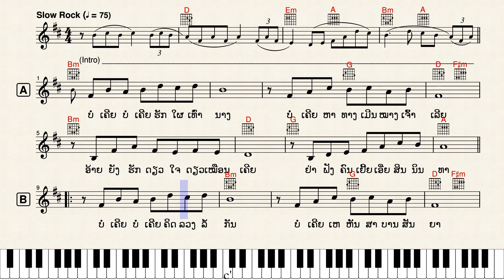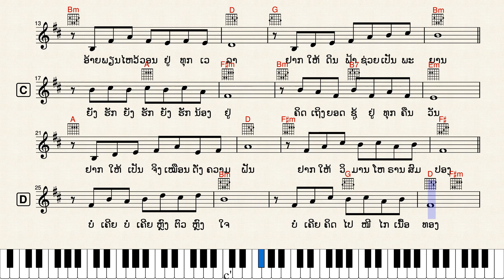140-ໂນຕເພງ “ຍັງຮັກນ້ອງຢູ່” by Khamla NOKEO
ເພງ “ຍັງຮັກນ້ອງຢູ່”
ເນື້ອຮ້ອງ & ທຳນອງ : ຄຳຫຼ້າ ໜໍ່ແກ້ວ (1963)
ນັກຮ້ອງຕົ້ນສະບັບ : ບຸນທົງ ວົງສາລີ
Keyboard : PSR S950
Style : Schlager6/8
Key : Bm (Tempo : 75)

1) ບໍ່ເຄີຍບໍ່ເຄີຍ ຮັກໃຜເທົ່ານາງ
 ບໍ່ເຄີຍຫາທາງ ເມີນໝາງເຈົ້າເລີຍ
 ອ້າຍຍັງຮັກດຽວ ໃຈດຽວເໝືອນເຄີຍ
 ຢ່າຟັງຄົນເຢີ້ຍ ເອີ່ຍສິນນິນທາ

2) ບໍ່ເຄີຍບໍ່ເຄີຍ ຄິດລວງລໍ້ກັນ
 ບໍ່ເຄີຍເຫຫັນ ສາບານສັນຍາ
 ອ້າຍພຽນໄຫວ້ວອນ ຢູ່ທຸກເວລາ
 ຢາກໃຫ້ດິນຟ້າ ຊ່ວຍເປັນພະຍານ

• ຍັງຮັກຍັງຮັກ ຍັງຮັກນ້ອງຢູ່
 ຄິດເຖິງຍອດຊູ້ ຢູ່ທຸກຄືນວັນ
 ຢາກໃຫ້ເປັນຈິງ ເໝືອນດັ່ງຄວາມຝັນ
 ຢາກໃຫ້ວິມານ ໂຫຣານສົມປອງ

3) ບໍ່ເຄີຍບໍ່ເຄີຍ ຫຼົງຕົວຫຼົງໃຈ
 ບໍ່ເຄີຍຄິດໄປ ໜີໄກເນື້ອທອງ
 ອ້າຍຍັງຊື່ຕຣົງ ບໍ່ຫຼົງລືມນ້ອງ
 ຢາກເປັນເຈົ້າຂອງ ຢາກຄອງຄູ່ນອນ...